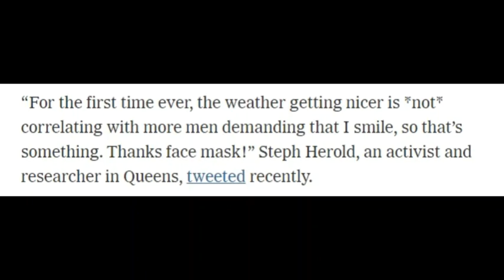Five non-Covid reasons for choosing to wear face masks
Now that wearing face masks are no longer mandatory in England, here are my five non-Covid reasons why you might still choose to wear face masks:

1. Public health and social responsibility
2. Attraction
3. Social firewall (protection from harassment)
4. Blocking sneezes
5. Keeping warm